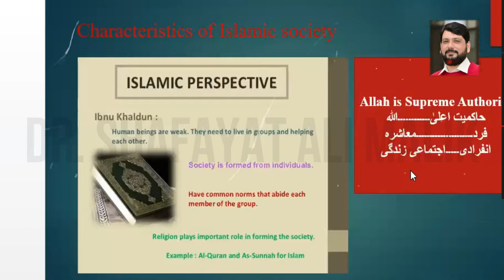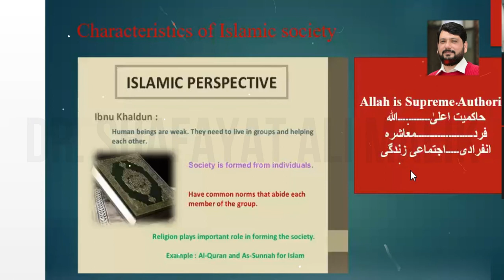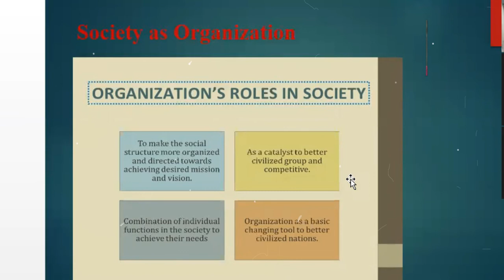Characteristics of Islamic Society | Mass Communication | M.phil/MS |Urdu/hindi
Islam perceives society as an association, which is formed under the divine law with the purpose of harmonious and peaceful coexistence. In the current lecturer, you will learn the characteristics of an Islamic Society.